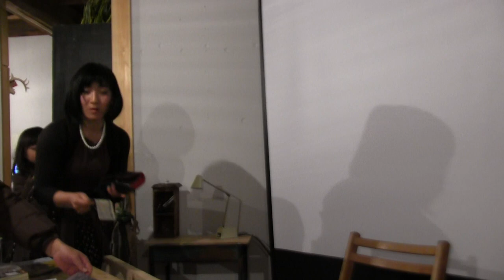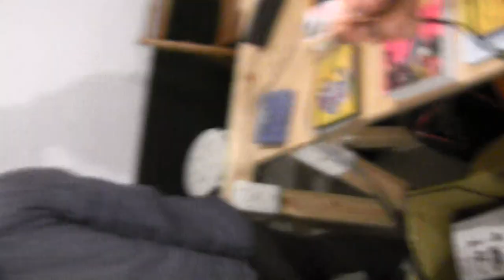くろかわみき（2015愛媛県議選候補者）へのインタビュー